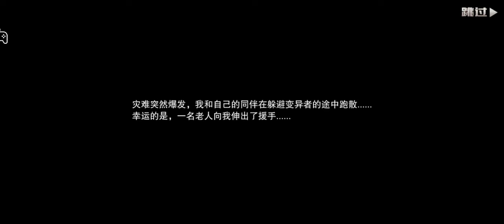Waves of Zombies Gameplay Walkthrough | No Commentary | NoCopyRight (2024)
Danger lurks around every corner in this zombie-infested post-apocalypse! Keep your wits sharp — the infected will attempt to overwhelm you with their endless numbers the minute you step foot into the world.

Test your survivalist mettle against a world intent on one goal: your demise!